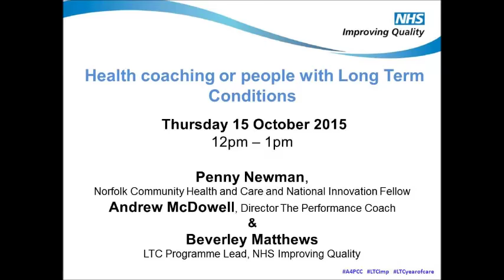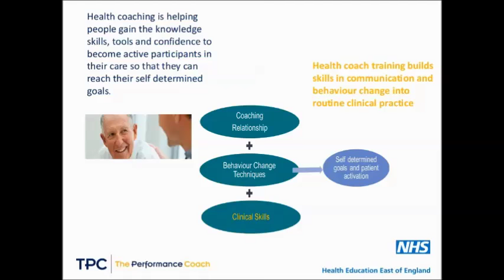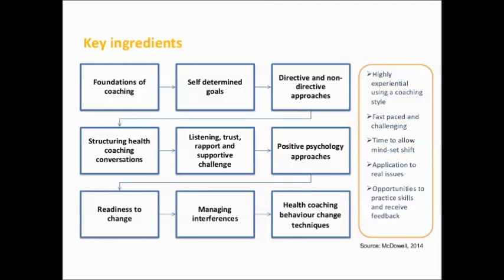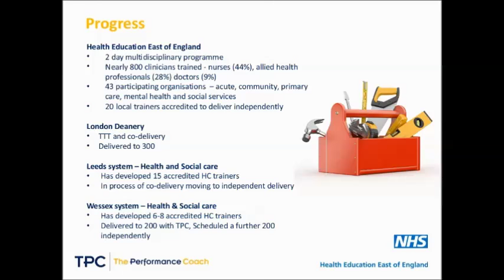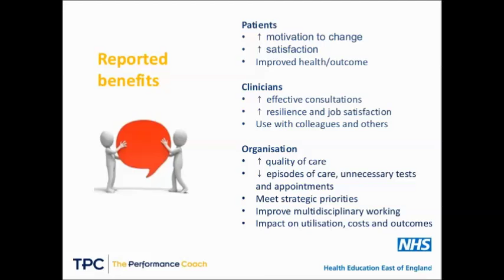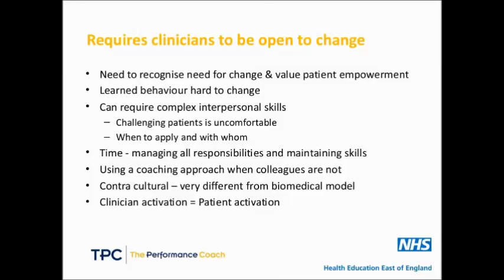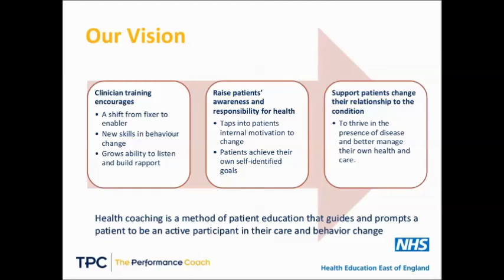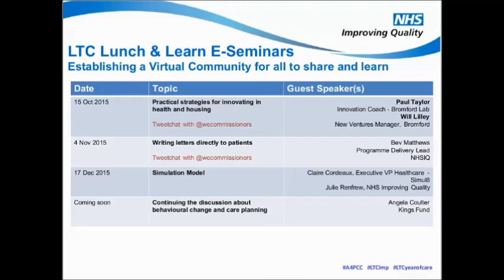Health coaching: empowering patients through conversation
NHS Improving Quality’s Lunch and Learn Health Coaching webinar is now available to view.